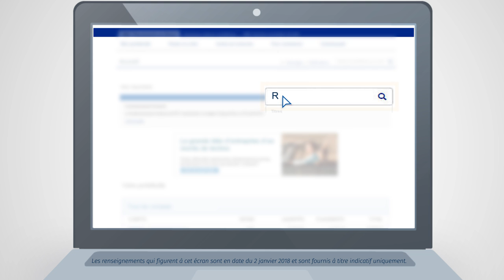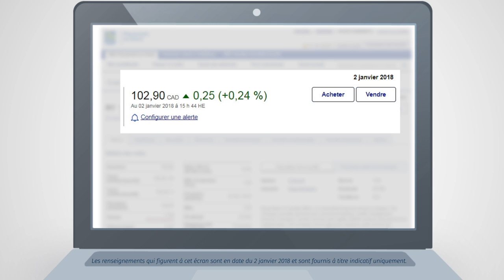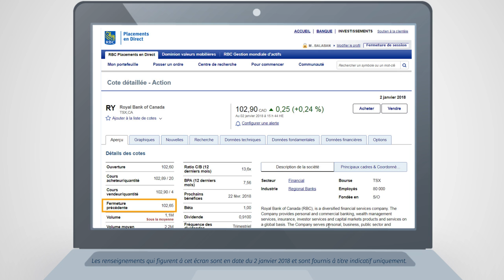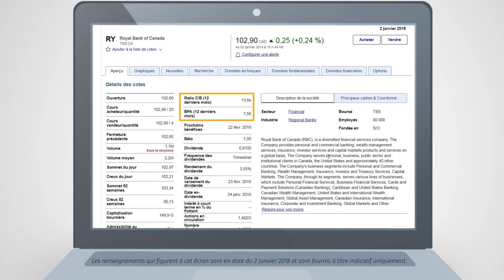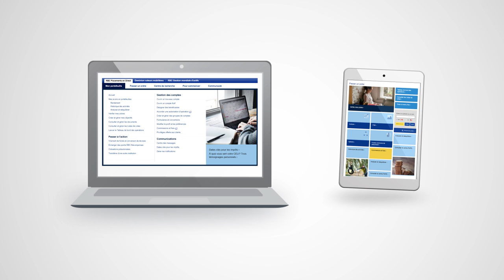Comment lire une cote boursière à RBC Placements en Direct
Comment lire et comprendre une cote d’action typique